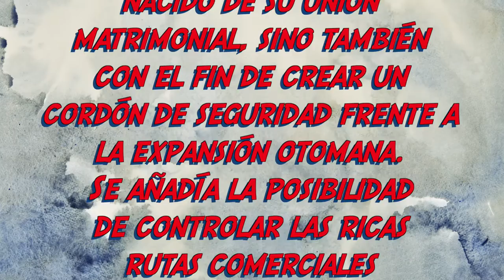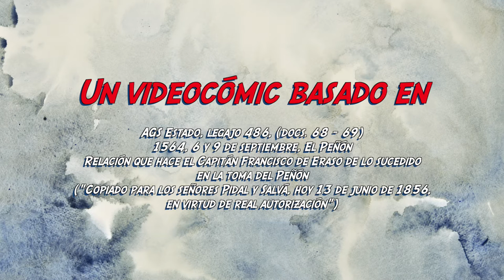La toma del Peñón de Vélez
Capítulo 2 de la serie Documentales Mínimos.
En el verano de 1564 García de Toledo tomó el Peñón de Vélez para la corona española. El capitán Francisco de Eraso escribió una relación de los hechos que se presentan aquí en forma de videocómic.